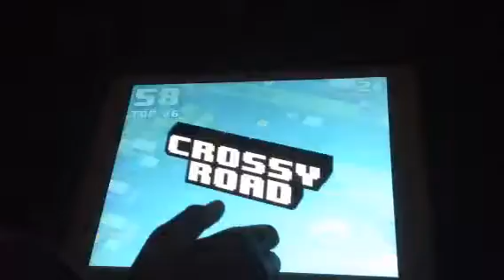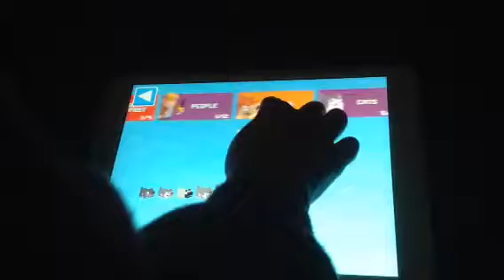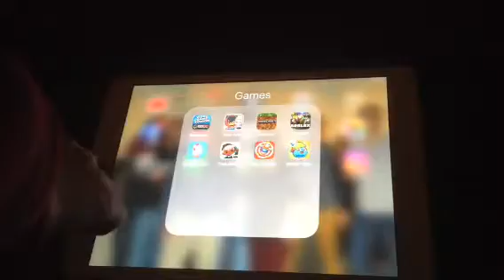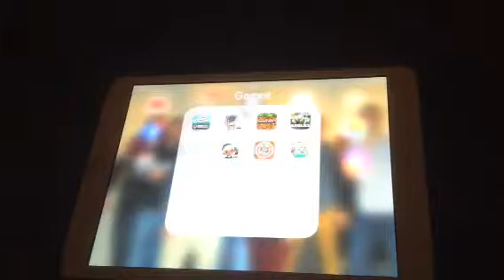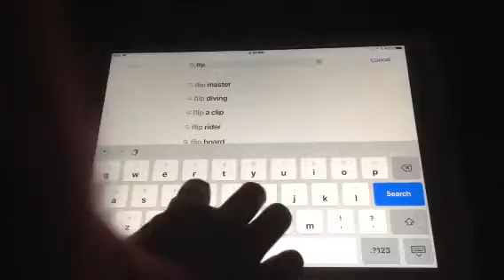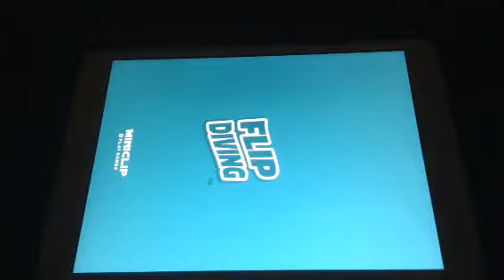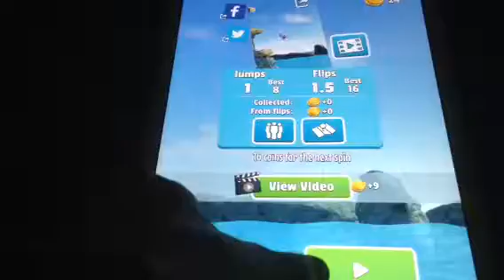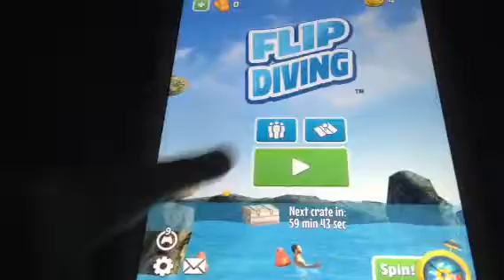Xman on his iPad games